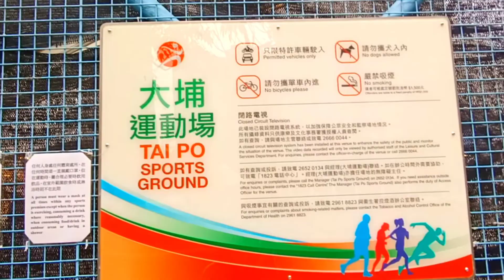vlog : Paghatid Sa alaga/Ganda ng Punong Bulaklak